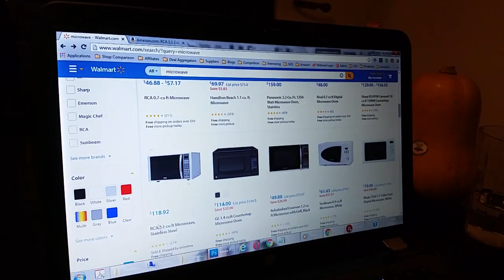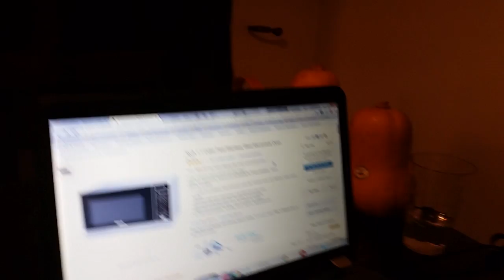Why I Haven't Bought My Microwave at Walmart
The reasons I chose not to buy my microwave at Walmart.